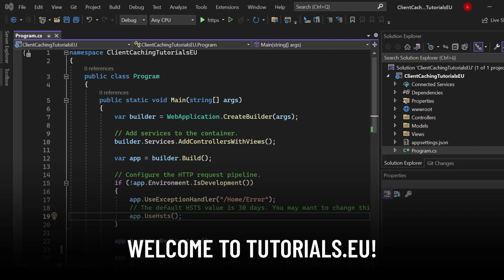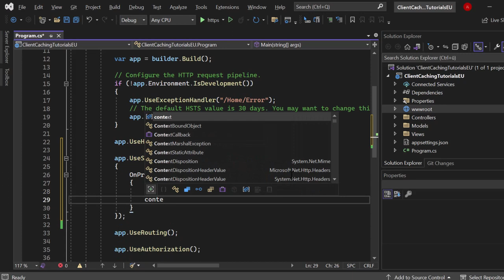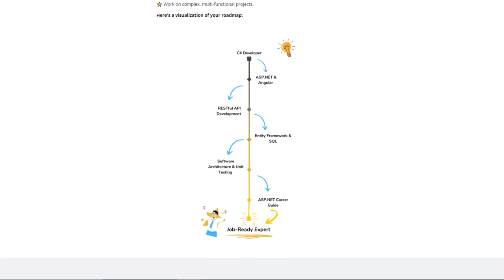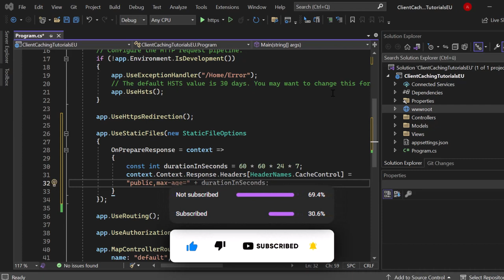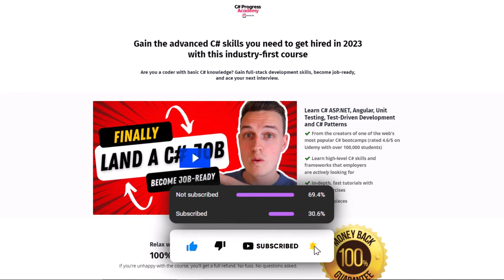ASP.NET 7 Enabling Client Side Caching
🔥 SPEED UP your application with CLIENT-SIDE CACHING! If this sounds complicated to you, trust me, it couldn't be EASIER!

🚀 SKYROCKET your C# skills and become a sought-after C# web developer with our C# Progress Academy

📚 Interested in Code Optimization? Then you should try out multithreading! Check our chapter 7 of the TINY C# PROJECTS BOOK!

We'll make sure to turn you into a true developer in no time!

Timestamps:
00:00 Introduction
00:16 What is client side caching?
00:30 Enabling client side caching
02:35 Check this out!
02:58 Enabling response caching
05:11 Thanks for watching!

So, what is C#?
C# (pronounced "See Sharp") is a modern, object-oriented, and type-safe programming language. C# enables developers to build many types of secure and robust applications that run in .NET. C# has its roots in the C family of languages and will be immediately familiar to C, C++, Java, and JavaScript programmers. This tour provides an overview of the major components of the language in C# 8 and earlier. If you want to explore the language through interactive examples, try the introduction to C# tutorials.
C# is an object-oriented, component-oriented programming language. C# provides language constructs to directly support these concepts, making C# a natural language in which to create and use software components. Since its origin, C# has added features to support new workloads and emerging software design practices. At its core, C# is an object-oriented language. You define types and their behavior.

And what is ASP?
ASP.NET is an open-source, server-side web-application framework designed for web development to produce dynamic web pages. It was developed by Microsoft to allow programmers to build dynamic web sites, applications and services. The name stands for Active Server Pages Network Enabled Technologies.

And what is client side caching?
Response caching reduces the number of requests a client or proxy makes to a web server. Response caching also reduces the amount of work the web server performs to generate a response. Response caching is set in headers.

The ResponseCache attribute sets response caching headers. Clients and intermediate proxies should honor the headers for caching responses under RFC 9111: HTTP Caching.

For server-side caching that follows the HTTP 1.1 Caching specification, use Response Caching Middleware. The middleware can use the ResponseCacheAttribute properties to influence server-side caching behavior.

The Response caching middleware:

Enables caching server responses based on HTTP cache headers. Implements the standard HTTP caching semantics. Caches based on HTTP cache headers like proxies do.
Is typically not beneficial for UI apps such as Razor Pages because browsers generally set request headers that prevent caching. Output caching, which is available in ASP.NET Core 7.0 and later, benefits UI apps. With output caching, configuration decides what should be cached independently of HTTP headers.
May be beneficial for public GET or HEAD API requests from clients where the Conditions for caching are met.
To test response caching, use Fiddler, Postman, or another tool that can explicitly set request headers. Setting headers explicitly is preferred for testing caching.

To learn more, make sure to watch the video, and we promise you that you'll become a better developer by the end of the video! Have fun!

And thank you LAKEY INSPIRED for these amazing songs that we use in all our videos!  @LAKEYINSPIRED